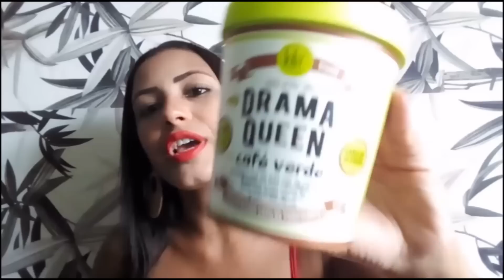TOP 3 MÁSCARAS QUE CONTÉM VINAGRE DE MAÇÃ!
Migasss olha que hoje eu trouxe 3 dicas de máscaras que contém vinagre de maçã em sua composição. e é claro eu digo qual a minha favoritaa!

 Espero que vocês gostem muito do vídeo e curtem bastante!!!

Contato pra parcerias:
Cep: 26086215 /n: 568 /casa 2 andar